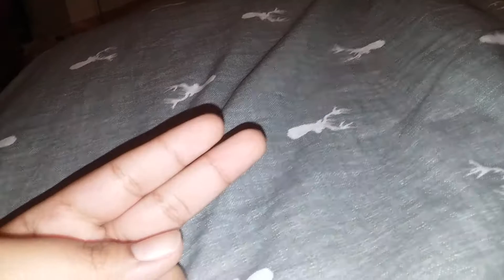Explaining why I haven't uploaded on my plushie channel the Plush King.